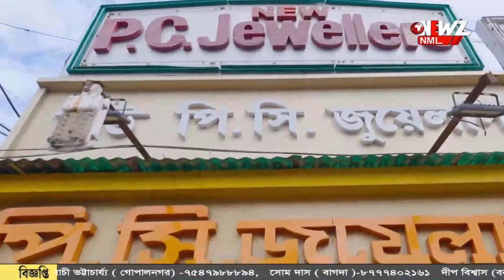বিজয়া সম্মিলনীতে মিলে গেল ডান-বাম। বিরোধ ভুলে মিষ্টিমুখ ৷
বিজয়া সম্মিলনীতে মিলে গেল ডান-বাম। বিরোধ ভুলে মিষ্টিমুখ, কোলাকুলিতে মাতলেন লাল, গেরুয়া, সবুজ শিবির। বর্তমান রাজনীতির প্রেক্ষাপটে এই দৃশ্য বিরল, মনে করছেন অনেকেই।